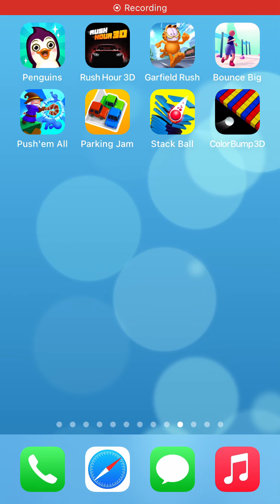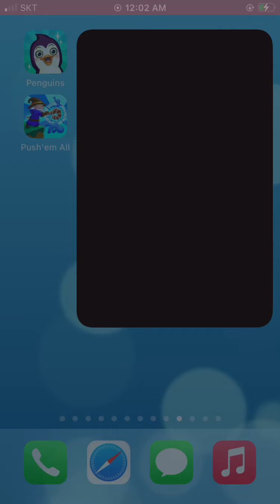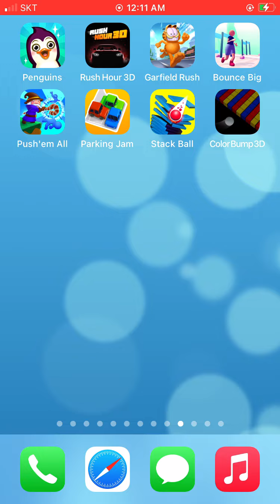Super Penguins,Rush Hour 3D,Garfield Rush,Bounce Big,Push'em All,Parking Jam,Stack Ball,Color Bump3D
► Super Penguins,Rush Hour 3D,Garfield Rush,Bounce Big,Push'em All,Parking Jam 3D,Stack Ball,Color Bump 3D - Android / iOS Gameplay